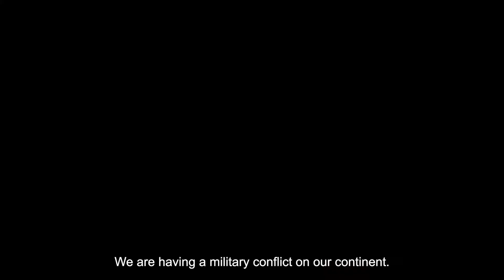Domestic Support for the EU's CSDP After Russia's War on Ukraine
ENGAGE experts Monika Sus and Eva Michaels reflect on how Russia’s war in Ukraine has changed the public perception of EU’s Common Security and Defense Policy.